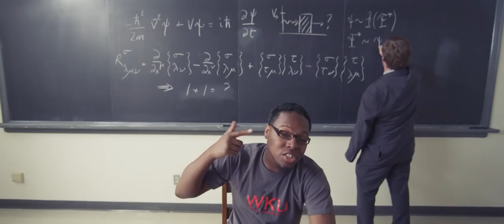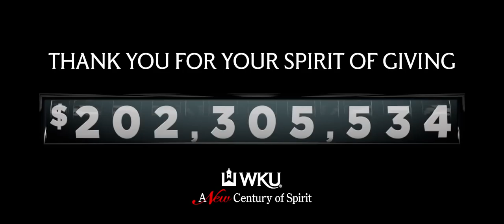WKU Hilltopper of the Century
WKU has 202,305,534 big reasons to celebrate!  In September 2012, the University announced the successful completion of the New Century of Spirit Campaign, with a total of $202,305,534 in gifts and pledges received.

To show our appreciation, we are sharing this fun and unique celebration video, which features the talents of our students, faculty and staff and tells the story of the Campaign's impact.